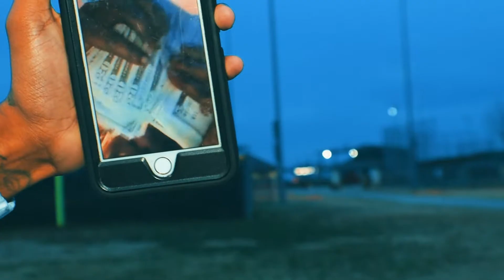Yung Meezo x Fat Santana x Q Dogg - Taliban Music (Official Music Video)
Directed By: GFProductions (TAG Visuals & RogishTv)

For Music Videos & Interviews Contact @ElRogish or @TAGKingJunior on Instagram